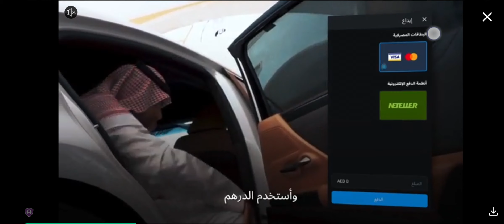Bus simulator 2023 gameplay episode 9